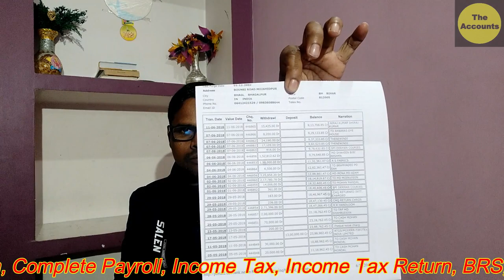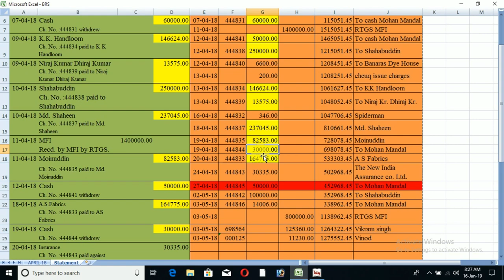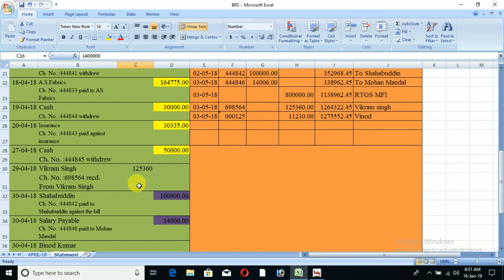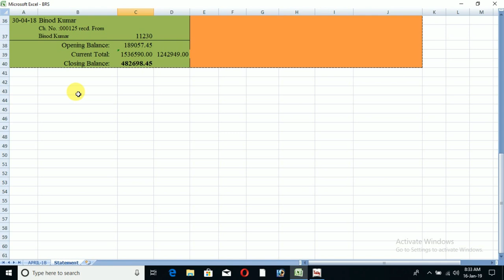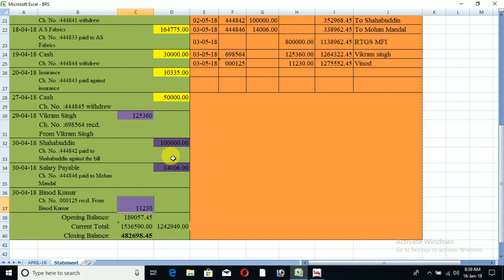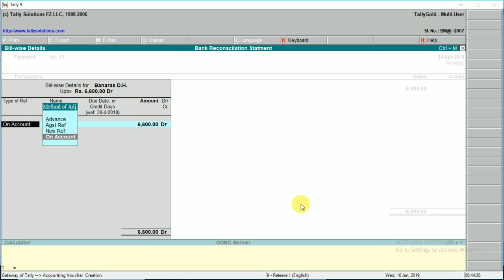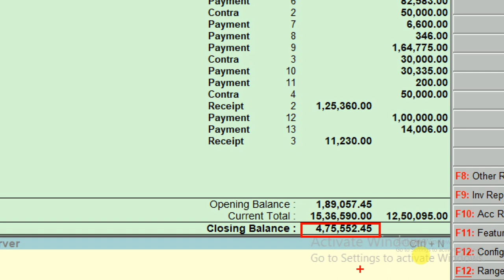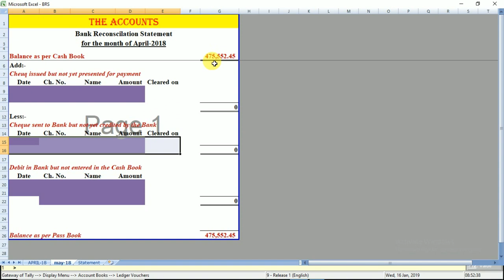BRS Live Demo with Practical | How to Make Bank Reconciliation Statement with Practical